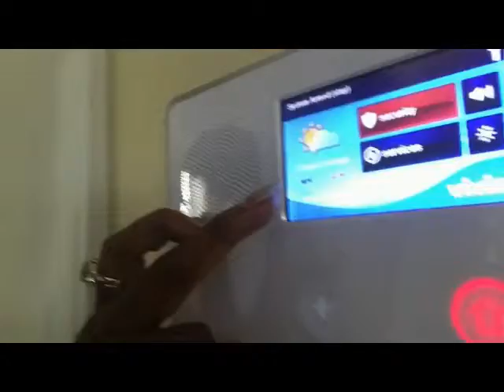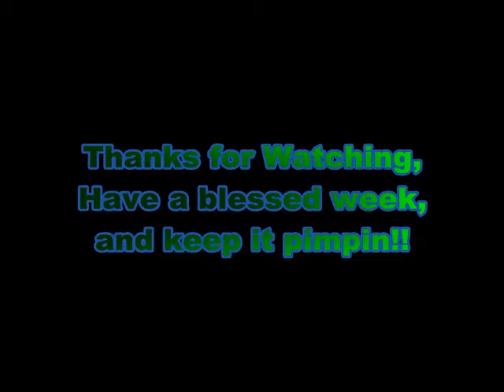Running Errands & Wash Hair Day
In this video, spend the day with me and see my wash day routine

Remember to always keep it pimpin and be blessed.

Youtuber,work,youtube vlog,video blogging,daily vlog,vlogging, married,Christian,life,everyday,reality